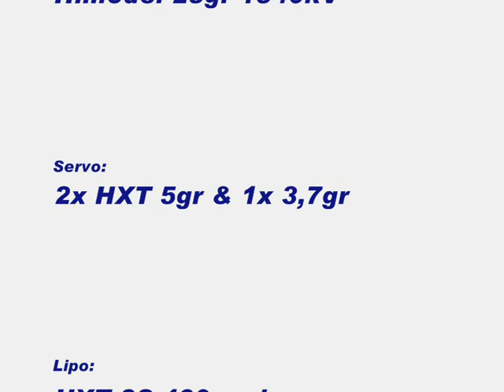Rafale 20" - Depron electric jet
Maiden flight of this great little jet.

Get your free plans from RCplans.nl